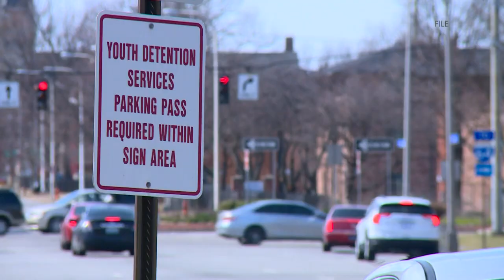Kentucky bill aims to crack down on juvenile crime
The bill would force young people accused of violent crimes to go before a judge before they are released.